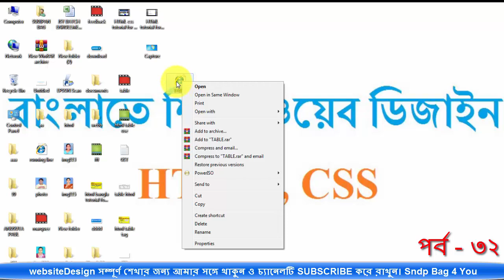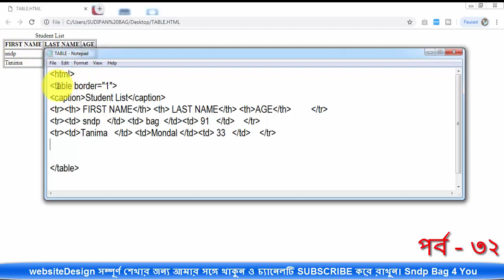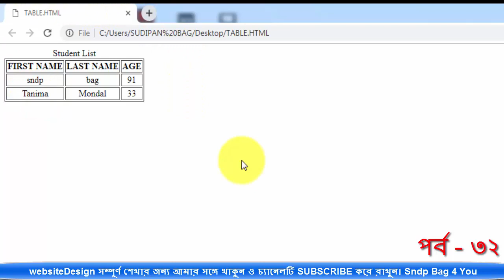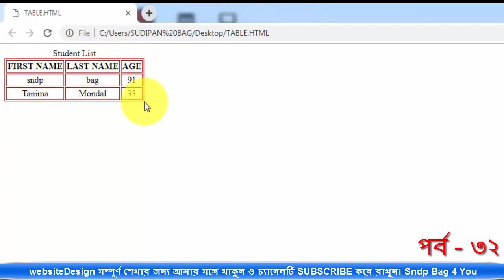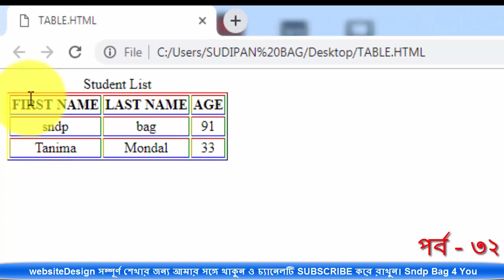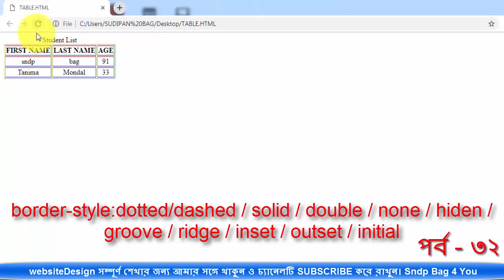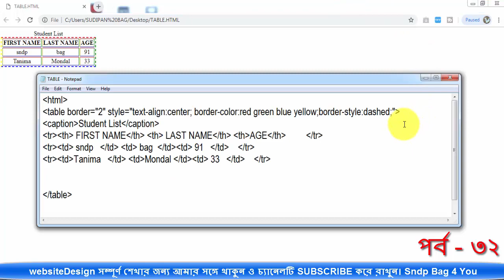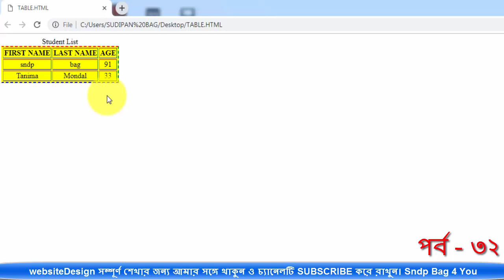HTML TUTORIAL FOR BEGINNER HTML BANGLA TABLE STYLE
table in html , table in html in hindi,table in html and css, table in html bangla,table in html tutorial table inhtml in bangla,
table in html 5 , table in html code, table in thml sndp bag,html table design , html table bangla tutorial, html table,
html table tutorial html table tutorial in hindi,html table rospan colspan, html table tag , html table bangla tutorial
sndp bag, html table border,html advanced tutorial, html advance tutorial bangla,html advance table design,
html advanced web development,html advanced coding,html advanced table design,html tables advanced, html tabn
website design tutorial for beginners,html 5 css 3 tutorial,
website project, website desing tutorial,website desing bangla full course stem,HTML 5 for beginners,html tutorial in hindi,html